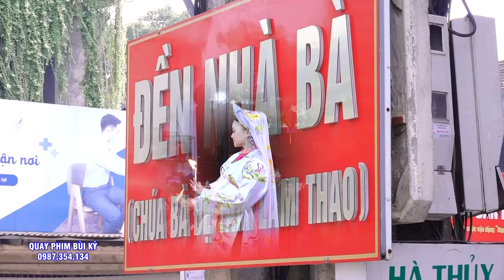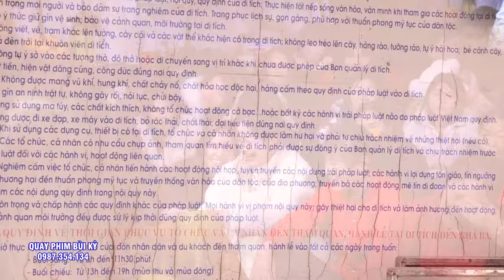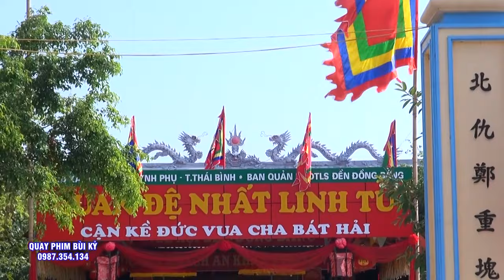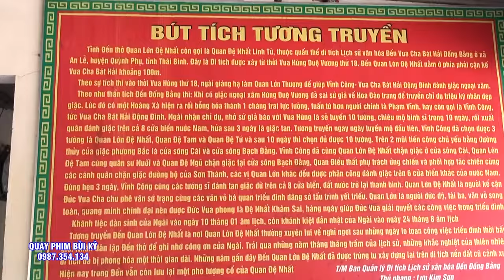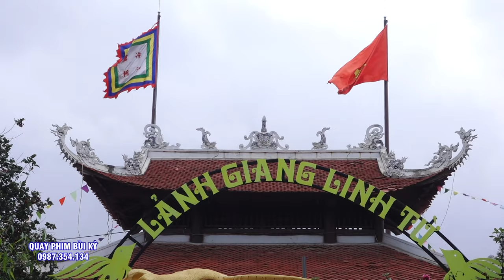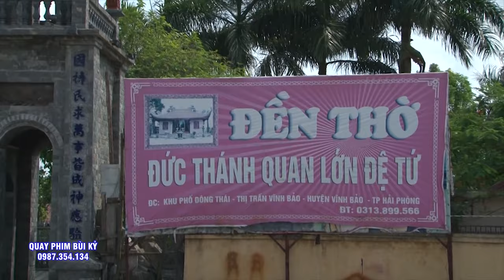Đã Xinh Đẹp Lại Còn Cực Kì Nhất Tâm - Thanh Đồng Nguyễn Hiền Hầu Thánh Tại Đền Tả Van - Sapa